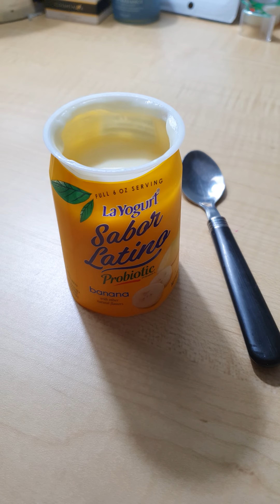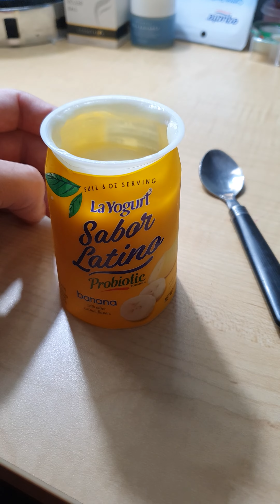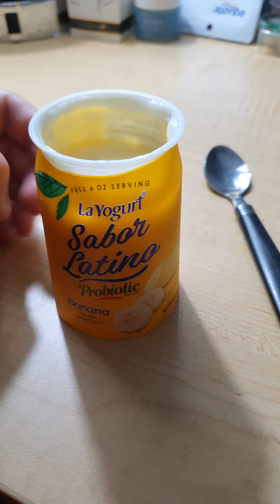Какой йогурт купить в США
Молочная продукция в Америке.
качество еды в Америке